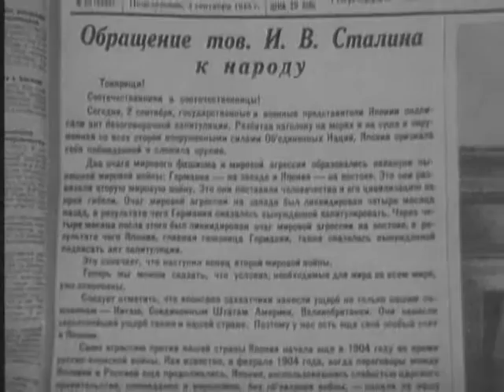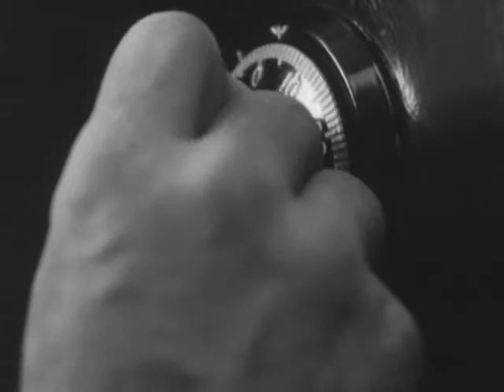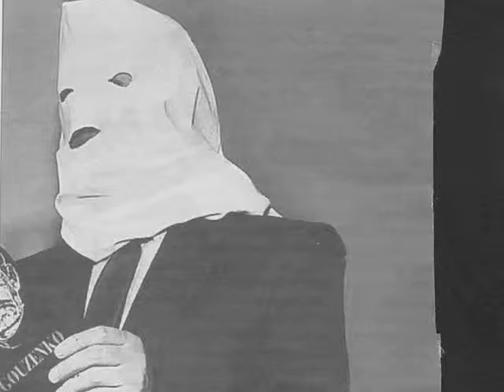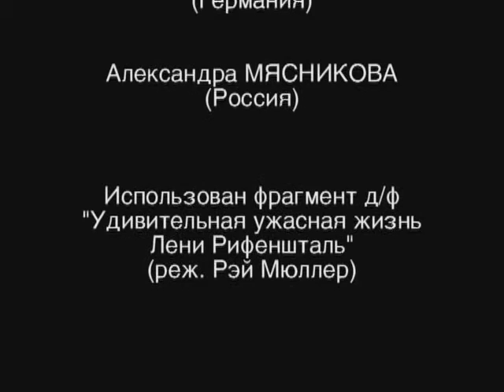Вторая мировая. День за днем 85 серия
Лучший документальный фильм о Второй мировой войне. Многосерийный телевизионный сериал, посвященный крупнейшему вооруженному конфликту за всю историю человечества. Носящая название Вторая мировая война, длившаяся с 1 сентября 1939 по 2 сентября 1945, она разделила мир на две противоборствующие коалиции, вовлекая в противостояние большинство из существовавших тогда стран. За весь срок войны вооруженные столкновения возникали на значительной части территории Земного шара, включая три континента и четыре океана. Это был тяжелейший этап в жизни многих народов, оказавшихся невольными участниками не имеющих аналогов по масштабам кровопролитных боевых действий, результатами которых стали многомиллионные жертвы. Данный фильм подвергает глубокому анализу все ключевые моменты трагического исторического периода с самого первого дня страшной войны, начавшейся с вторжения Германии и Словакии в Польшу. Обращаясь к рассекреченным архивным документам и сопровождаемые редкими кадрами кинохроники, авторы дают свою оценку многим историческим событиям, имевшим место в определенный период войны, как широко известным, так и до недавнего времени не подвергаемым огласке. В целом концепция телефильма заключается в том, что каждому месяцу Второй мировой посвящается отдельная серия, подробно рассматривающая все важные эпизоды за такой короткий, но непременно насыщенный событиями отрезок времени. Благодаря этому создается невероятный эффект погружения в историю и неизбежное осознание того, какими поистине нечеловеческими усилиями была одержана такая долгожданная победа.